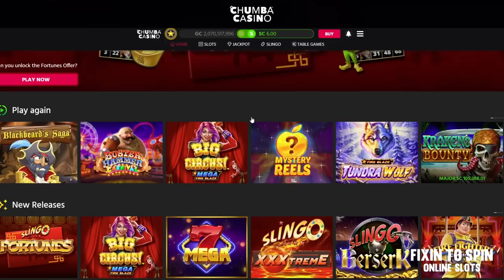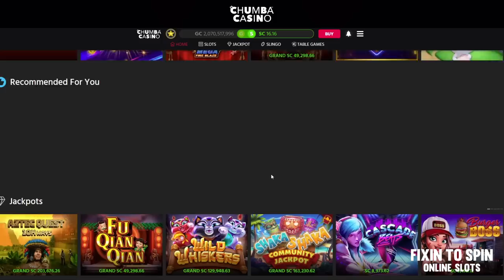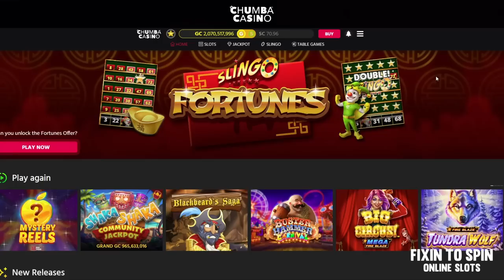FREE PLAY to a CASHOUT! Super Win on Mystery Reels 🍏 Chumba Casino